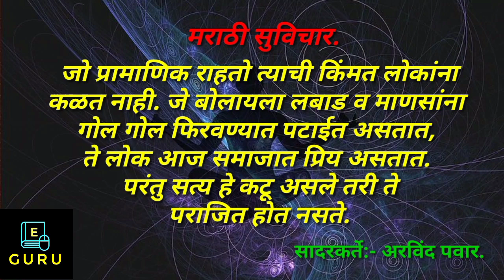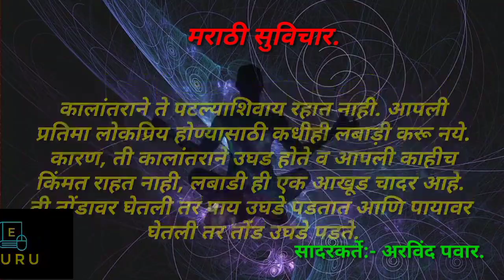सुंदर विचार | श्रीमंत होण्यासाठी तुमच्या मुलांना शिकवू नका तर, आनंदी राहण्यासाठी शिकवा..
सुंदर विचार|श्रीमंत होण्यासाठी तुमच्या मुलांना शिकवू नका तर, आनंदी राहण्यासाठी शिकवा.. |Good Quotes|